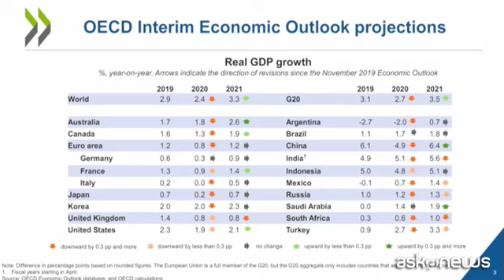L'Ocse taglia di 0,4 punti stima Pil Italia: crescita 2020 a zero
Roma, 2 mar. (askanews) - L'Ocse ha consistentemente rivisto al ribasso le previsioni di crescita globali e dell'Italia a seguito dell'esplosione del coronavirus, che sta arrecando "gravi danni" all'economia. L'ente parigino prevede ora per l'Italia una crescita 2020 a zero, ovvero 0,4 punti percentuali in meno rispetto alle stime dell'Economic Outlook dello scorso novembre. Sul 2021 ha invece mantenuto la previsione di un più 0,5%.
Sulla crescita globale l'Organizzazione per la cooperazione e lo sviluppo economico si attende ora un più 2,4%, ossia 0,5 punti in meno rispetto alle stime precedenti. Il dato 2021 è stato invece alzato di 0,3 punti al più 3,3%. "L'economia globale è a rischio", ha sottolineato l'ente parigino. E la capo economista Laurence Boone, in conferenza stampa ha dichiarato che le Banche centrali "dovrebbero inviare subito un segnale sul fatto che sono pronte ad agire sul coronavirus". "Dovrebbero essere pronte a dare più liquidità affinché i mercati possano operare nel modo più normale possibile - ha detto - infine se le prospettive economiche dovessero deteriorarsi ulteriormente, dovrebbero agire con misure espansive".